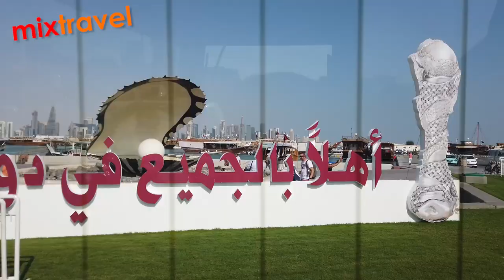Doha - Rejs Dubai - Oman - Katar - cz3 Hotel na morzu | Mixtravel Aleksander Kramarz vlog odcinek 40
Tym razem zacumowaliśmy w Doha - Katar.
Nowoczesne miasto i piękne plaże